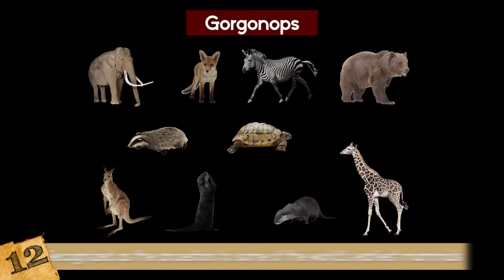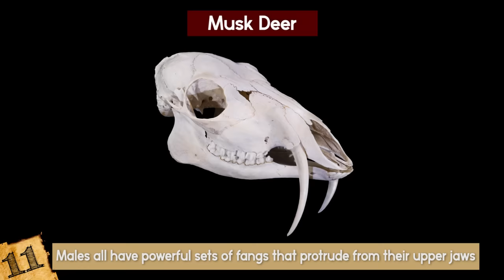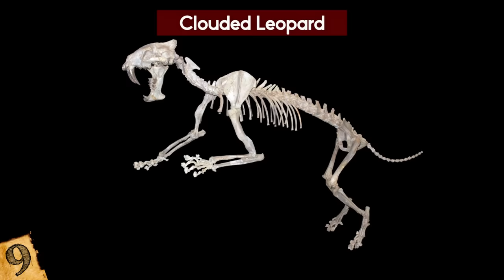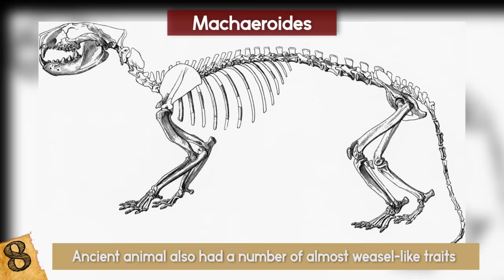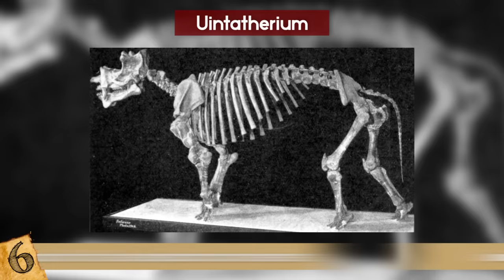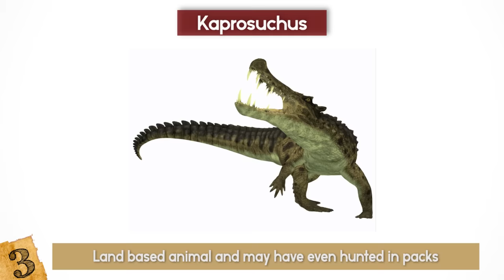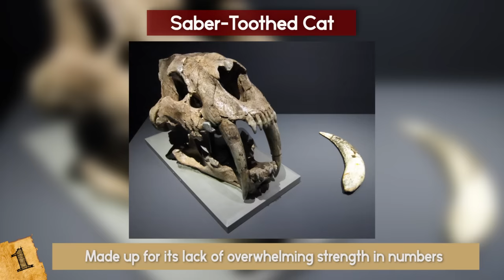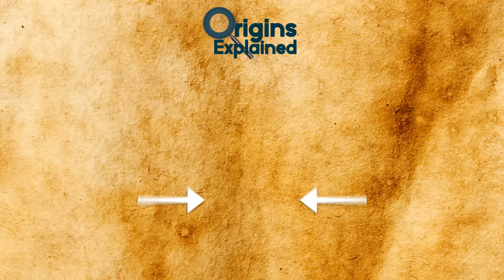Extinct And STILL ALIVE Saber Tooth Animals!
From the prehistoric smilodon and mammoth to the very much alive saber-toothed cat, you won't believe this top 10 list of saber toothed animals!

12. Gorgonops
In ancient Greece, the legend of the gorgons spoke of three snake-haired sisters Stheno, Euryale, and Medusa who were able to turn anyone who met their gazes into hard, cold stone.
The gorgonops is a creature that was named after these mythical sisters in the 1800s, by a man named Richard Owen. It’s believed that this fanged predator was among the few species that are recognized as the ancestors to some of the world’s earliest mammals. This means that it might have had something between a cold and warm blooded metabolism, making it a truly unique outlier in the animal kingdom, where most creatures fall firmly into being either cold or warm blooded exclusively.
The gorgonops likely had a very thick skull to protect its massive fangs, which it would have used to pierce the thick hides of many of the herbivores that were living during this era.
With an alligator-like head, but a mammal-like body, this creature had an appearance that caused it to look something like a vicious serpent and large, hairless dog!
11. Gomphotaria
The gomphotaria was a creature that was essentially a modern day walrus, but with one key difference. Its lower and upper jaws both had a pair of long fangs that it used to hunt its prey. Like the current-day walrus, the gomphotaria’s diet largely consisted of shellfish.
However, the method in which gomphotaria actually ate its food differed from how its modern day cousin gets this job done. The walruses of today are known to suck the shellfish that they hunt from out of their shells in order to consume them.
Unlike their modern counterpart, however, paleontologists and marine biologists suggest that the gomphotaria most likely would have hammered and cracked open the shells of its dinner with its powerful teeth, exposing its prey’s meat through force rather than by pulling it out through suction. Delicious!
10. Musk Deer
The musk deer is a relative of the more common deer species of the world, although of course there are a couple of differences between modern deer and this rare species.
First and foremost, this deer has heavily adapted itself and its body to live in mountainous climates. The musk deer’s feet are rough and just perfect for climbing and traversing rocky and steep terrain. It also has no antlers and, most strangely of all, during their mating season the males all have powerful sets of fangs that protrude from their upper jaws. Yes, Bambi with fangs!! How creepy is that??
These seasonal fangs are used to fight off other males from prospective mates and give the musk deer an odd, vampiric look. In reality though, the musk deer is a pretty shy creature.
Its name comes from a musk gland that the deer has in its body that is used to make perfumes and colognes. Oddly enough, while it is thought to be the ancestor of the common deer, musk deer are often said by experts to be more closely related to goats, antelopes, and other similar species. Imagine all of those animals with fangs.
In any case, the musk deer is a great example of a living saber-toothed animal.
9. Clouded Leopard
Another example of a saber-toothed creature that’s still around, the clouded leopard is a small, but naturally muscular and particularly skillful member of the feline family.
The clouded leopard isn’t exactly a fully fledged saber-toothed cat, however, its fangs are notably long and resemble those of the earliest saber-toothed cat species. They liiiive!!
Some researchers speculate that the clouded leopard appears to be evolving into a new species of saber-toothed cat and that it will one day be one of the first newly evolved species of saber-toothed felines if given enough time.
Sadly, the clouded leopard is endangered and may never get to that point. It is extinct in many countries around the world and absent from most of its original natural habitats.
There are efforts in place that are trying to save this very special feline, but if its habitat isn’t saved and its species isn’t preserved then what’s being done is definitely not enough!
The loss of the clouded leopard would be a scientific shame, considering this cat offers us a chance to glimpse how the saber toothed animals of the past might have evolved at one time.